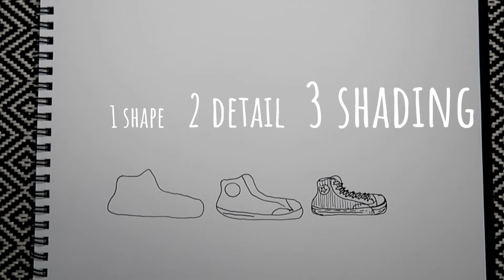3 Step to draw Convers All Star Shoes Chuck Talor | Step by Step | Daily Zketch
Learn how to draw   Convers All Star Chuck Talor shoes through 1 gel pen  on my sketch book i carry with me every where.

DAILYZKETCH  learn and practice your sketch journal with me learn  how to draw and how to sketch journal a daily
I am not expert sketch but I love to sketching and sketch journal
I am expert learner! I learning by my doing in sketching and drawing and also some basic ink techniques and sketching concepts.

 I set my 2021 goal  to draw and sketch journaling  every day and share your on Youtube. I dont want to teach you but i want to be your buddy to learn together.
By contour technique eye and hand control what i see not what i(my brain) saw cover perspective, values, edges, shading techniques, proportions, landscapes and many other topics of sketching and drawing for beginners to intermediate artists.

With this Channel, I explore a variety of concepts regarding learning to draw or how to draw almost any subject, learning to sketch journaling every day, and many other topics involving art, painting, technical aspects, and life.
Try motivate my self to draw and looking for inspiration for fill my sketch book and and BUJO bullet journal